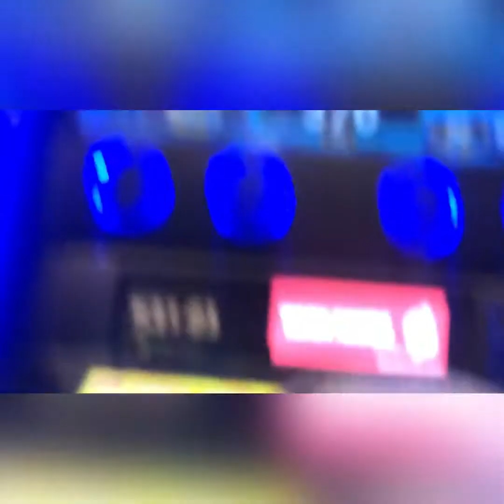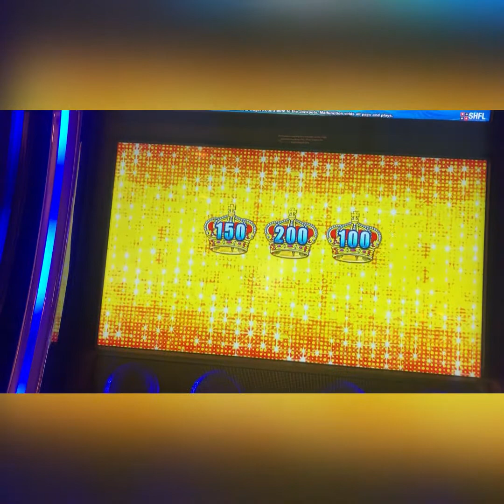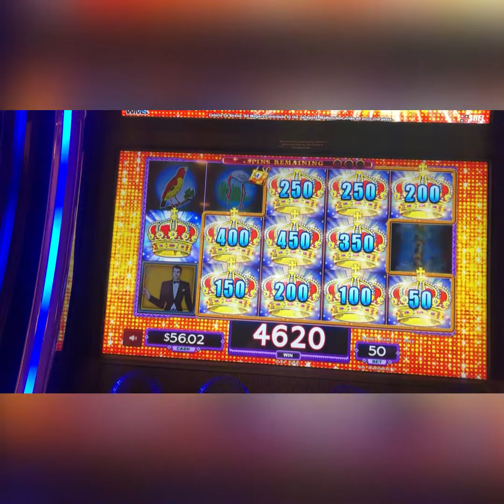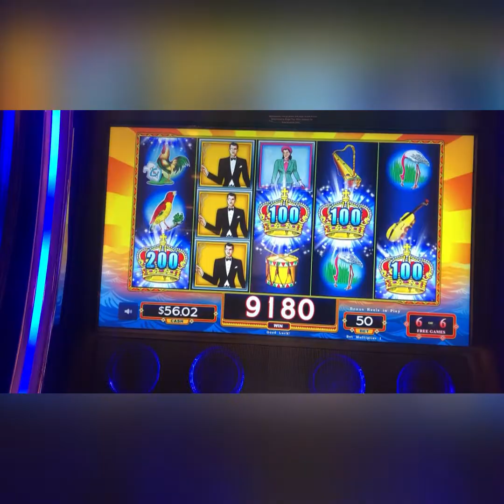resortworld Resortworldcasino NewYorkcity casino slot freespin 카지노 잭팟 슬롯머신 돈복사